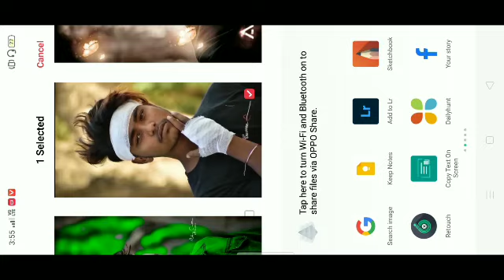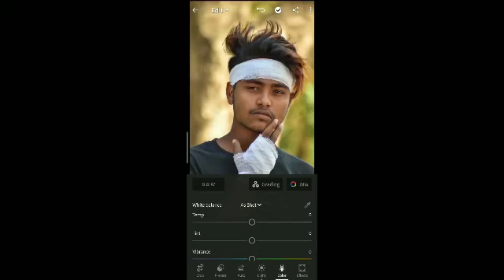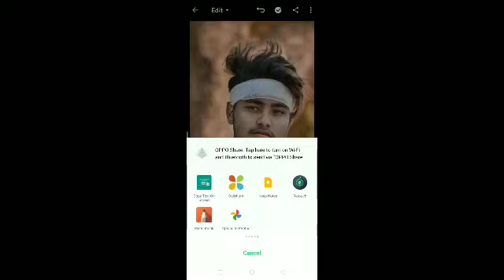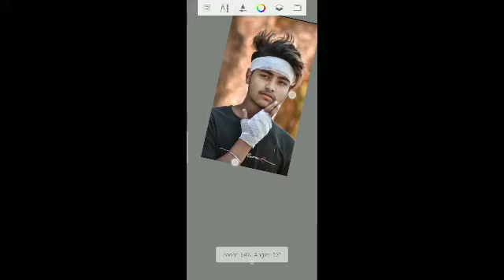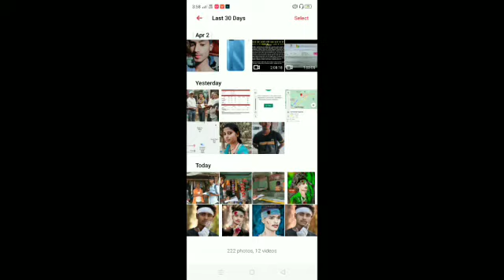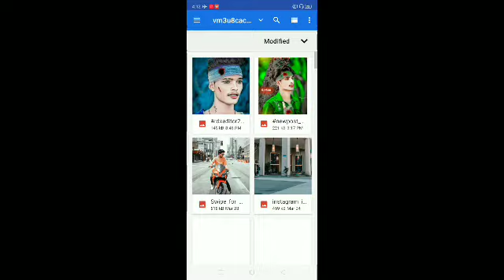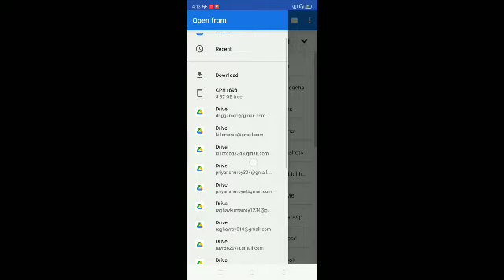PicsArt Photo Editing | Blood Photo Editing | Accident Photo Editing | I Miss You Photo Editing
Hii
I Am Rocky RoY Welcome To our YouTube
Channel R india

free presets ke liye 1k like complete karo

               DOWNLOAD APP
                      HERE

You're Queries

picsart editing
picsart
picsart blur photo editing
picsart danger photo editing
blood photo editing
blood multiple photo editing
blood editing photo
bloody mary
blood editing
blood eyes photo editing
blood sweat and tears bts
blood photo editing snapseed
blood wala photo editing
blood red sky trailer
accident editing
accident editing picsart
accident wala photo editing
accident
accident sad status
accidentally in love ep 1 eng sub
accidentally in love
accidentally yours pocket fmn
accident car
accidental prime minister full
movie
photo editing